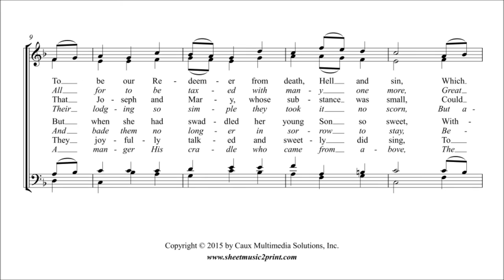A Virgin Unspotted - Choir SATB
A Virgin Unspotted : Traditional English Christmas Hymn